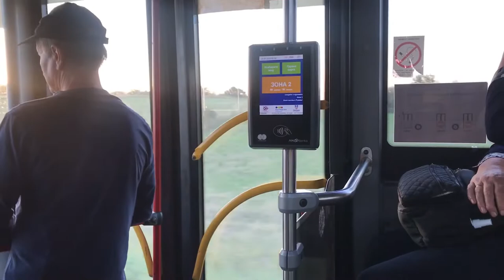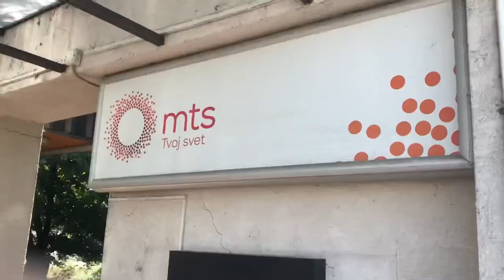GOING OUTSIDE FOR THE FIRST TIME IN BELGRADE | vlog pt.2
hi welcome back! finally i went outside for the first time in belgrade after 2 days felt jetlag and stuck at our apartment. we went to hospital, and market to buy supplies, we took buses and train. it was so fun, but sadly some moments i couldn't capture. well, will share you more on next video! thanks for watching and see you soon (again)! :)